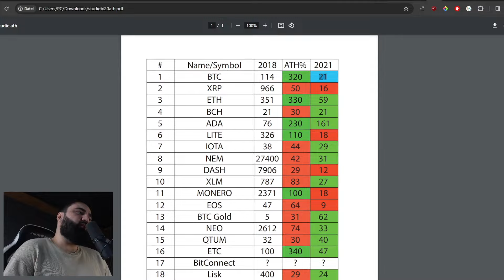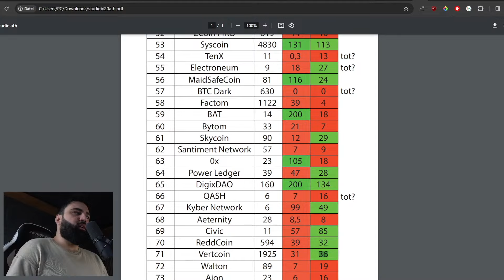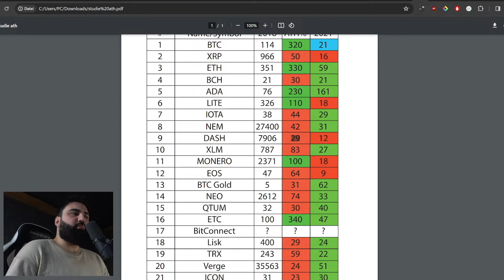Altcoins: 100x auch ohne ATH!